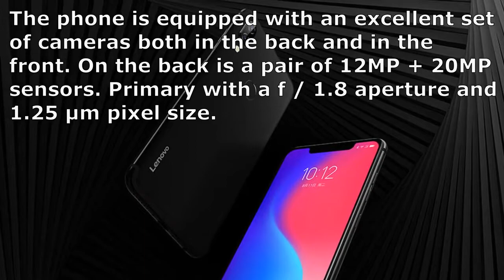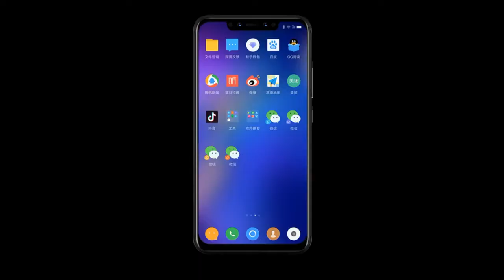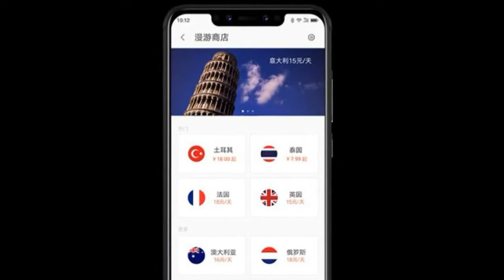Smartphone Lenovo S5 Pro NEW review, utility